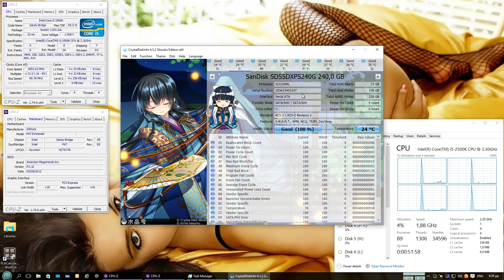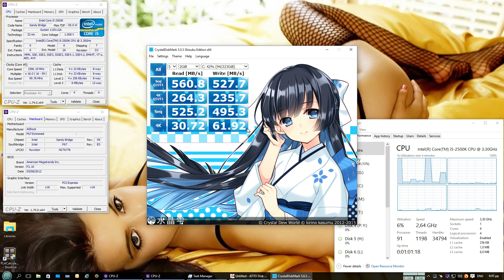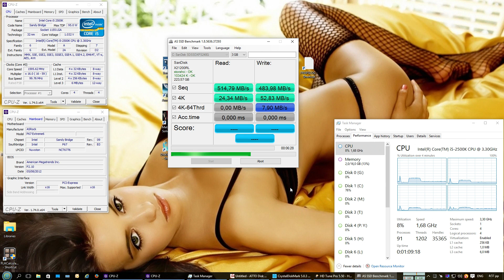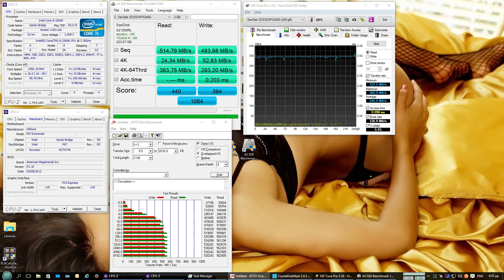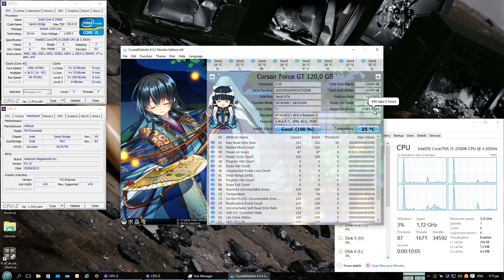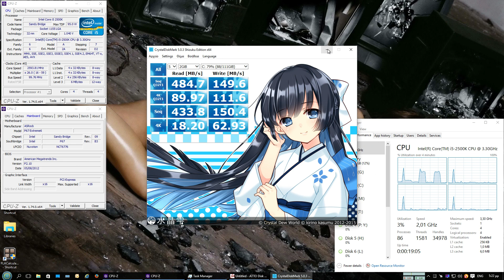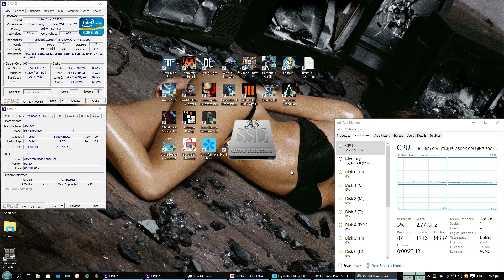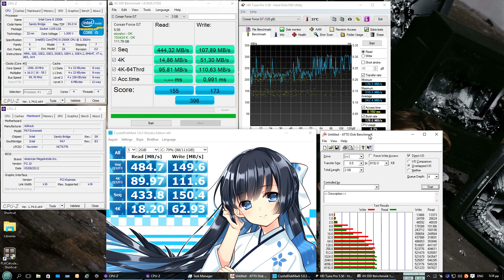Sandsik Extreme Pro 240GB vs Corsair Force GT 120GB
Rig Specs:

Case: Coolermaster HAF 932
Mobo: Asrock P67 Extreme 6
RAM : 2X8GB TEAMGROUP Vulcan DDR3-2400 PC3 19200 CL 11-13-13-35
CPU : Intel Core i5-2500k
CPU cooler : Noctua NH D14
GPU : Gigabyte G1 GTX 970
PSU : Coolermaster Silent Pro 1000W